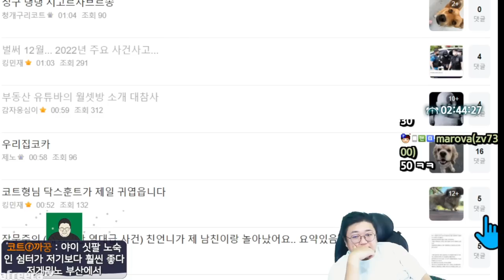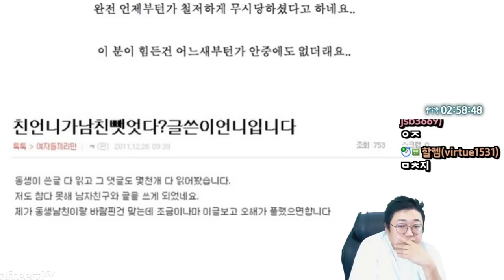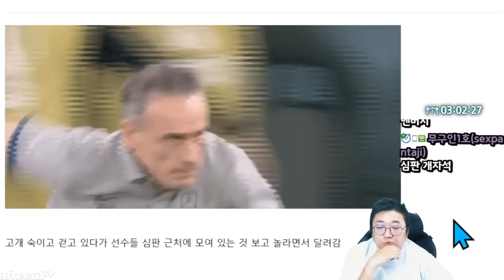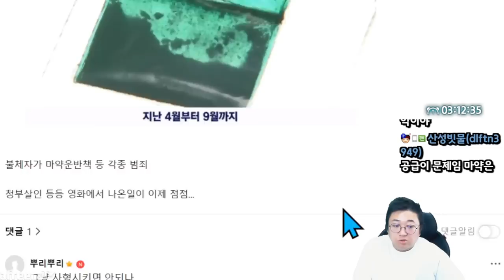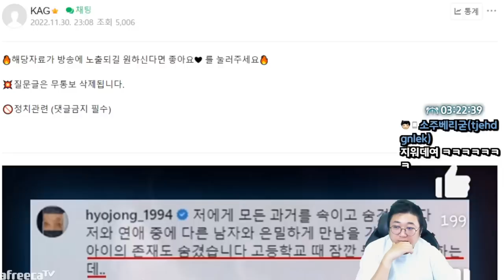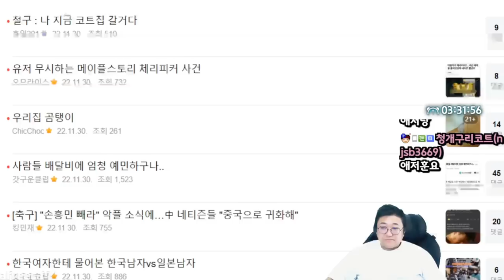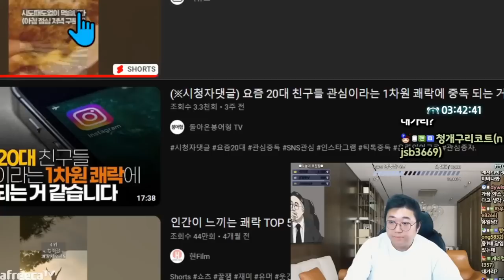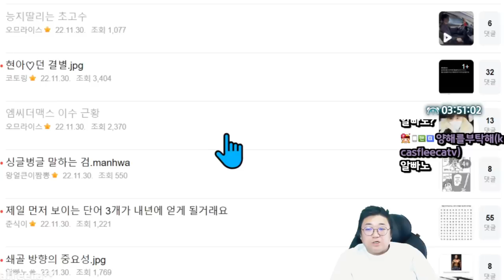현아&던 결별..? (22.11.30-6)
[음원출처]